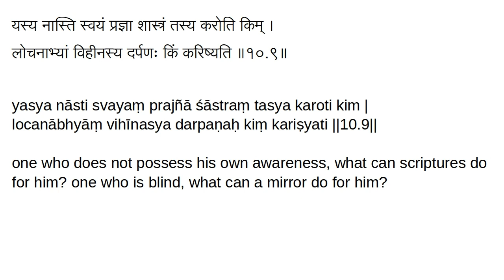10.9 Old Chanakya Strategy: Aphorisms